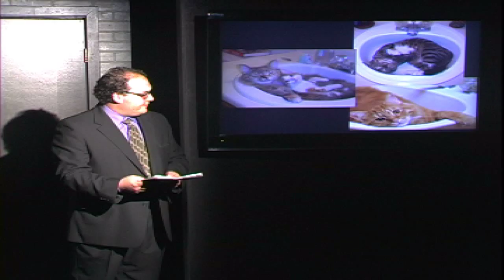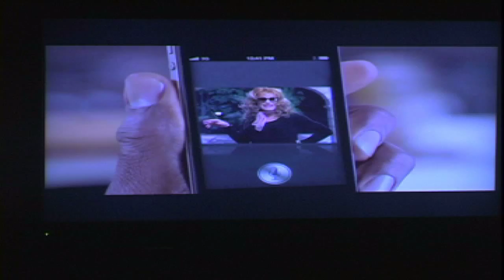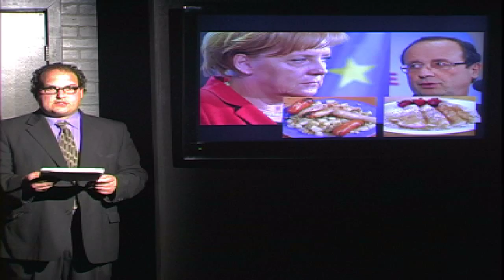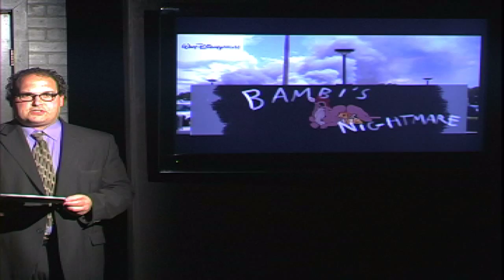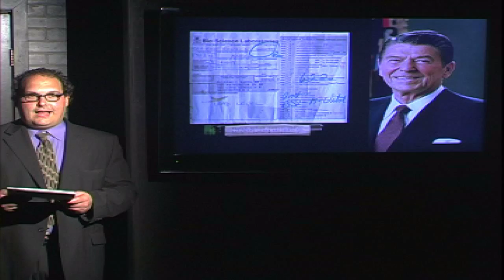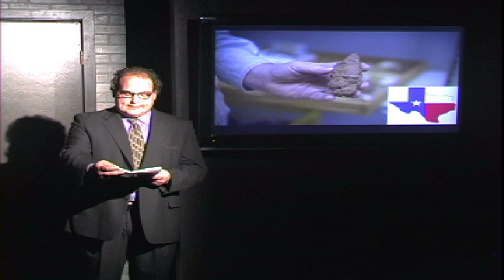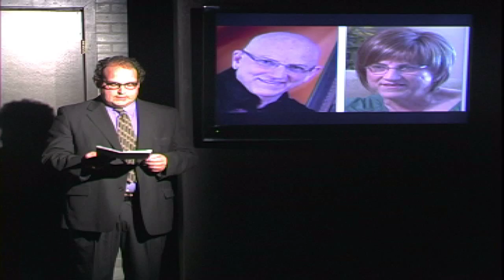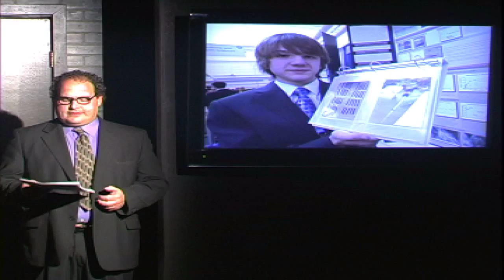SCTW 071 Lorenzo Lamas 05/26/12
Second City This Week EP #071
"Como Se Lamas?"
May 26, 2012 directed by Ron West

Special Guest:
Lorenzo Lamas ("The Bold & The Beautiful", "Renegade")

PARODIES by Julian Clark
SOCIAL NETWORK II by Peter Aiello
RUNNING MATE by Brian Nichols
LAUNCH by Mike Bauman
SIRI (VT) by Julian Clark and Brian Nichols
EGYPT by Julian Clark
MIB 1 by Lisa B, Mike Bauman, Johanna Johnson, Stephen Faulkner, and Jim Rowley
OKC by Julian Clark
AD ZAP by Marion Dunham and Gomer Hodge
NATO by Julian Clark
CORY BOOKER by Mike Bauman
OLYMPICS by Tim McGeary
MIB 2 by Lisa B, Mike Bauman, Stephen Faulkner, Johanna Johnson, and Jim Rowley
WHO'S BOSS/AD ZAP 2 by Julian Clark & Marion Dunham
SMOOTH OPERATORS by Kevin S. Ocampo, Peter Aiello, and Patricia Villetto
GRILL by Jim Rowley
BAIN CAPITAL by Julian Clark
MAHVELOUS by Peter Aiello
MIB 3/AD ZAP 3 by Lisa B, Bauman, Dunham, Faulkner, Johnson, and Rowley
WHAT A WEEK IT WAS by George Caleodis, Angela Ingersoll, and Ron West